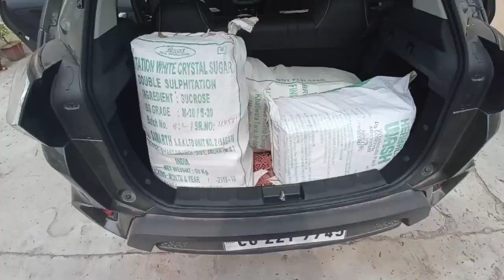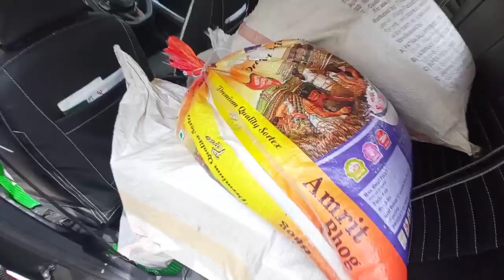Tata nexon 2021 bootspace check|Tata nexon ki diggi ki puri jagaah bhar li|Tata nexon full loaded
Tata nexon ki asli test,

Tata nexon ka boot space kaam ka hai ki nahi

Tata nexon ka engine performance

Tata nexon ki band baj gayi

Tata nexon fully loaded

Tata nexon ki kamiyan

Tata ka loha

Tata nexon ki power

(Tata nexon bootspace check in practical life
fully loaded gadi kaisi chalegj)

(Tata nexon storage space check)

Tata nexon ki 209 mm ki Groundclearance

Tata nexon ke kharche

Tata nexon xm bs6 diesel foliage green 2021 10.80 lakh onroad

tata nexon 1.5 litre Revotrone diesel engine

my nexon video on Tata nexon eco city sport mode

Tata nexon top speed in eco, city, sport mode

Tata nexon mileage in eco mode

Tata nexon mileage in city mode

Tata nexon mileage in sport mode

Tata nexon ki kamiyaan

Tata motor service network

Tata nexon delivery

talking delivery of Tata nexon xm 2021 bs6 foliage green

Tata nexon camo edition

Tata nexon alloys diy

Tata nexon wheel cap diy

Tata nexon interior modifications

Tata nexon spare tyre issues

Tata nexon green color issue

Tata nexon green color side effect

Tata nexon red color side effect

Tata nexon blue color side effect

Tata nexon ki dikkat

Tata nexon ka Suspension setup

nexon ka look bhut bold

new nexon facelift 2021

total 300 kgs of  luggage in my nexon